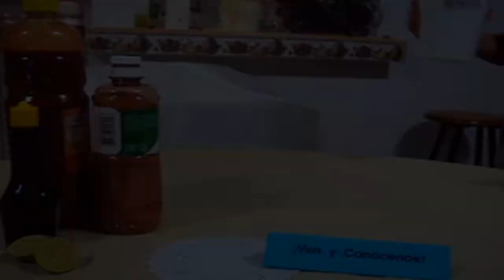Botanas Poseidón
Somos una empresa dedicada a satisfacer el antojo botanero de nuestros clientes, ofreciendo calidad en el servicio y gran variedad de botanas. Nos ubicamos en la ESCA USTO, México D.F.

Si deseas conocernos clickea acá :)